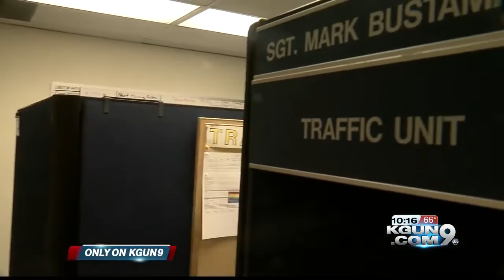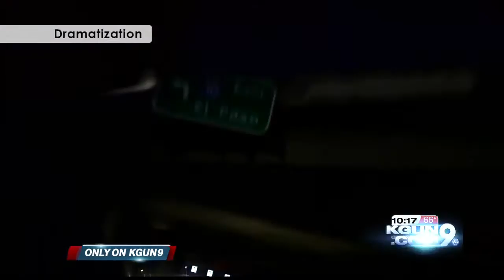PCSD deputy who lost an eye during traffic arrest speaks out for the first time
The Pima County Sheriff's supervisor who lost his eye during a traffic arrest speaks out about his injury for the first time since that night.